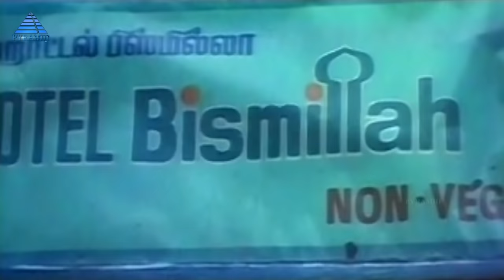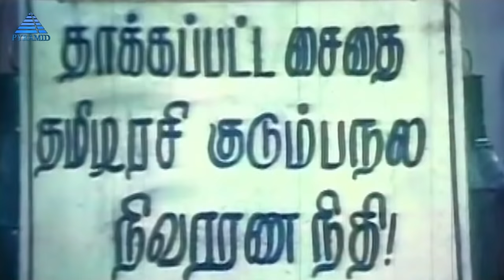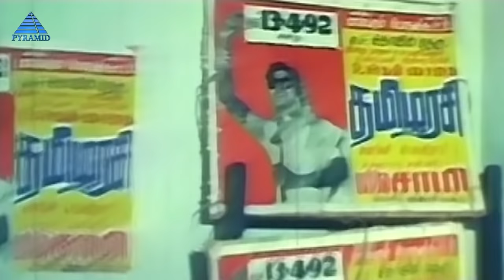Pangali Full Movie Comedy | Sathyaraj | Bhanupriya | Vadivelu | Goundamani | Pyramid Glitz Comedy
Pangali Tamil Movie Full Comedy on Pyramid Glitz Comedy Channel. Pangali Movie ft. Sathyaraj, Bhanupriya in lead roles. Directed by K. Subash. Produced by V. Mohan, V. Natarajan, Ananthi Films. Music by Ilaiyaraaja.